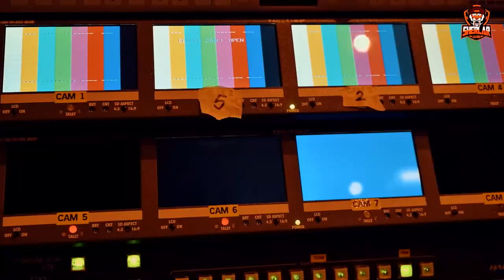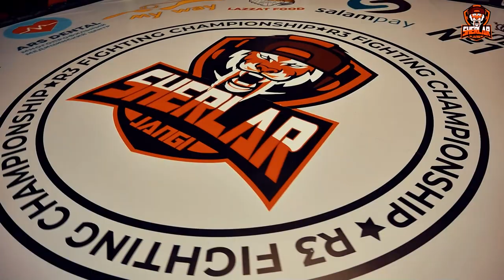⚠️ Oxirgi Yangiliklar!!! ⚠️ | SPORT ZAL